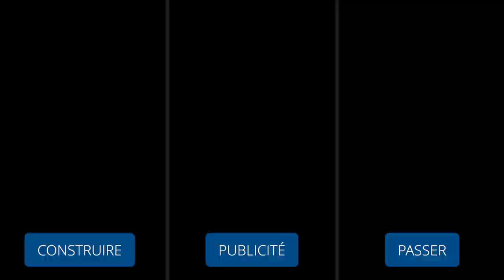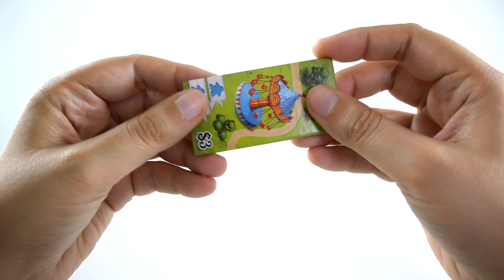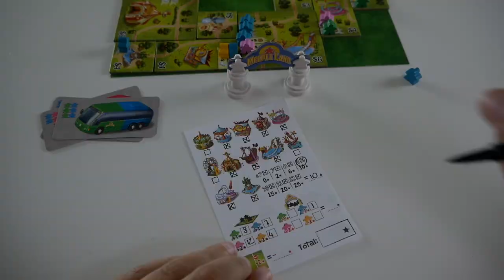Meeple Land - Présentation du jeu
Meeple Land est un jeu de pose de tuiles et de meeples. Les joueurs doivent construire leur parc d’attraction pour y faire entrer le plus de visiteurs.

Informations sur le jeu :
●  45 minutes